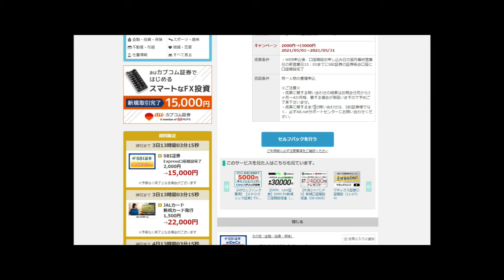【隠居TV】SBI証券口座開設のA8NETで合計22,000円GETする。